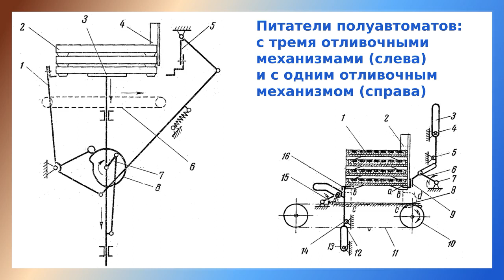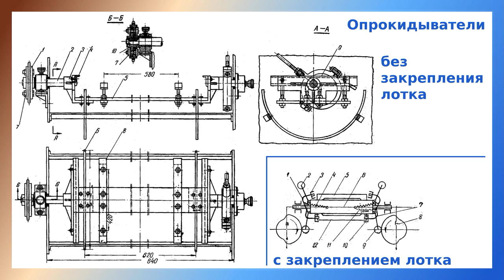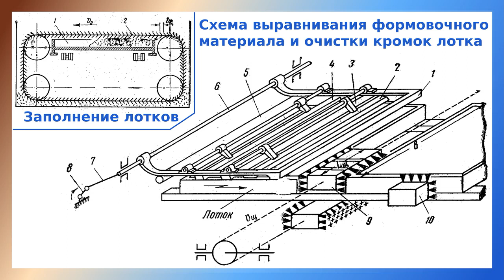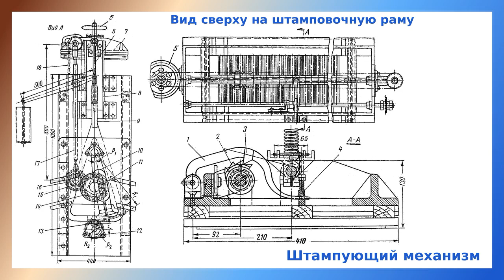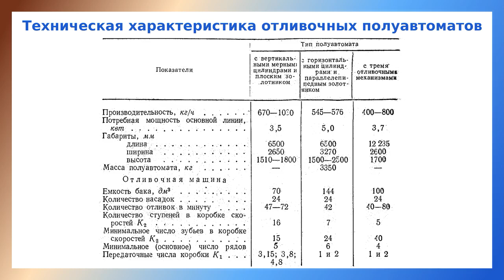Узлы для изготовления форм в лотке конфетоотливочных полуавтоматов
В видео представлено устройство и принцип действия питателей, опрокидывателей, устройств для наполнения лотков формовочным материалом, выравнивателей и штампующего механизма.

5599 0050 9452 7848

00:00 Питатели
00:25 Питатель полуавтоматов с тремя отливочными механизмами
01:27 Питатель полуавтоматов с одним отливочным механизмом
03:09 Опрокидыватели
06:12 Наполнители (устройства для наполнения лотков формовочным материалом)
06:57 Выравниватели
09:10 Штампующий механизм
11:58 Техническая характеристика конфетоотливочных полуавтоматов